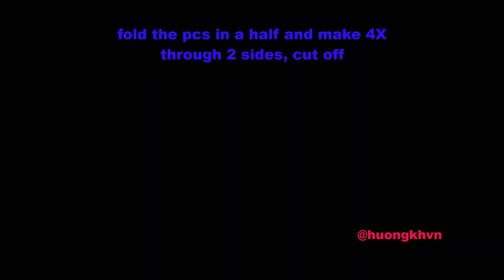#18| How to crochet a doll| Adelia, chubby girl crochet tutorial part 1/4 | Hướng dẫn móc búp bê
Learn how to crochet a chubby girl doll in this tutorial from Adelia! In this part of the tutorial, you'll learn how to make the head, the body, and the arms of the doll.

If you're a fan of amigurumi dolls, then you'll love this tutorial from Adelia. In this video, you'll learn how to crochet a chubby girl doll that is sure to be a hit with your friends and family!

Adelia, chubby girl crochet tutorial part 2/ Hướng dẫn móc bé gái Adelia phần 2

Stitch symbol:
 CH: chain
 SL: slip stitch
 BLO: back loop only
 TA : Decrease half double crochet (make 1 st from two st)